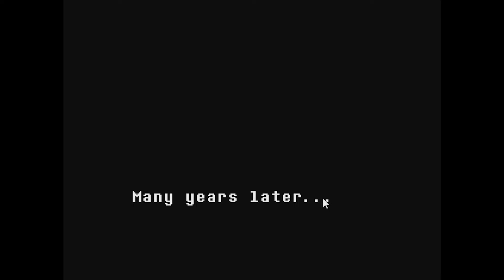Boomer Millennial Plays Popular Game for the First Time - Undertale - Ep 1